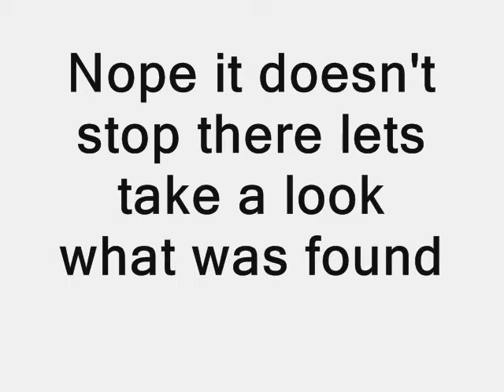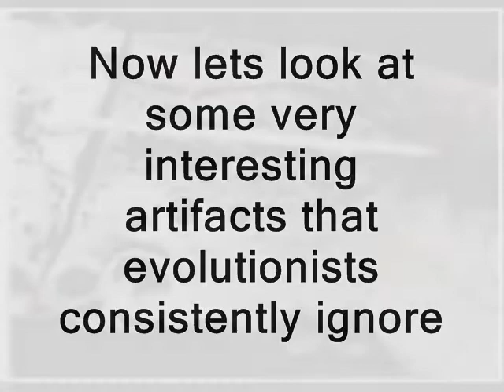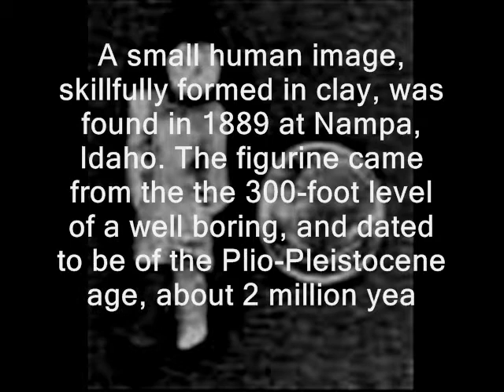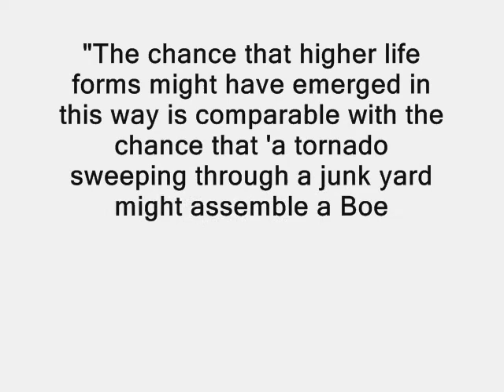Dinosaurs Evolutionists and Artifacts Oh My.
2012 Humans and dinosaurs existiong side by side. Bizarre artifacts that throw the so called evolutionary time line out of whack